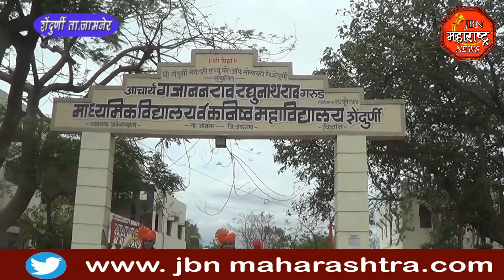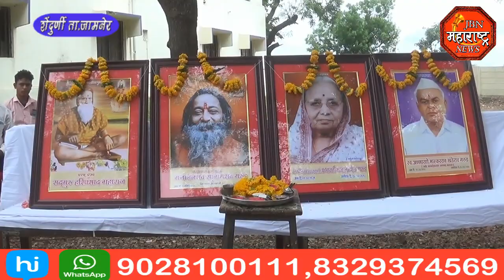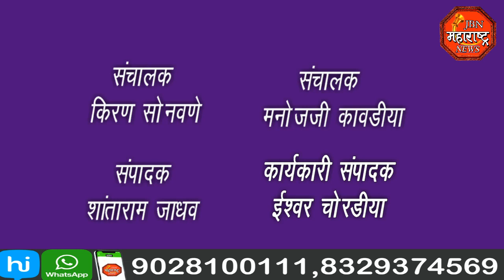SSC परीक्षेत प्रथम आलेल्या काबरा व गरुड यांच्या सह गुणवंत विद्यार्थ्याची भव्य शोभायात्रा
SSC प्रथम आलेल्या काबरा व गरुड या विद्यार्थ्याची भव्य शोभायात्रा,गुणवंत विद्यार्थ्याचा सत्कार